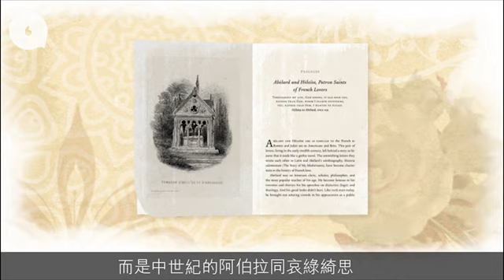【2D動畫】寫情信得到愛情滋潤？情聖長命啲？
不時都有研究指，已婚人士比未婚人士健康長壽，已婚男尤其如此，研究解釋這是老公得到老婆悉心照顧，怎麼諱疾忌醫都有老婆催促看醫生。不過一位很著名的「老婆」同樣長壽，人稱「玉婆」的女影星伊莉莎伯泰萊（Elizabeth Taylor），一生戀人無數，有七個丈夫但結過八次婚，因為同影壇拍檔李察波頓結過兩次婚，儼如一個結婚專家，玉婆最後兒孫滿堂，享年79歲（1932年2月27日至2011年3月23日）。